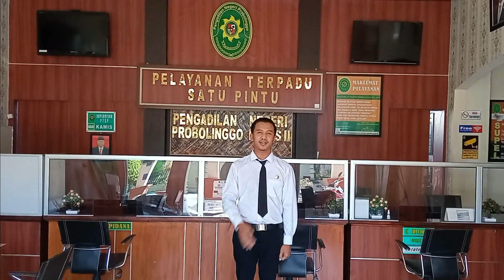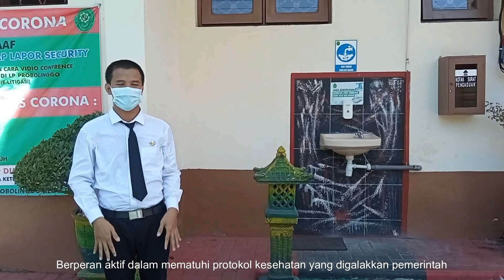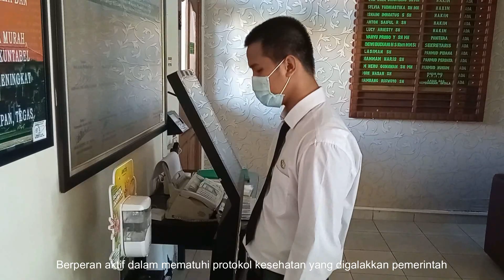Tugas Latsar - Aksi Bela Negara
Halo perkenalkan saya wahyu tri, peserta latsar CPNS Mahkamah Agung Tahun 2021. Ini adalah tugas pertama saya, selamat menonton